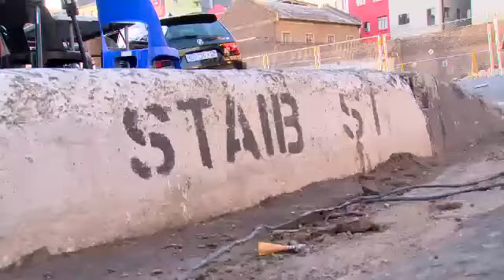Taking the vintage business to new hieghts